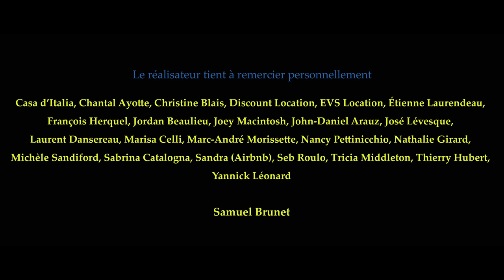Le Doctorat / The PhD (LGBT short film)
One boyish psychology student. One control-freak boyfriend. And one f**king PhD.

CAST & CREW

Félix Emmanuel - Bruno
Charles-Aubey Houde - Jonathan
Zoé Lajeunesse-Guy - Mathilde

Producer / Writer / Director / Sound Designer - Maxime S Girard
Co-Producer - Max Walker
Production Manager - Tabatha Sedano
1st Assistant-Director - Antoine Rail
Unit Manager - Romane Wingerter
Script Supervisor - Miguel Plante
Cinematographer / Colorist - François Herquel
1st Assistant-Camera - Simon Larochelle
2nd Assistant-Camera - Mathilde Lytwynuk
Production Designer - Susan MacQuarrie
Costume Designer - Sophie Valcourt
Props Master - Mérédith Gonzalez-Bayard
Art Direction Assistants - Ingrid Wilken, Mariane Roy & Allan Das-Neves
Makeup Artist - Mélissa Lardanchet
Sound Recordist - Marc Olivier Chouinard
Gaffer - Sager Singh
Grip - Geneviève Boiteau
Editor - Charles Parisé
Sound Editors - Hélène Théberge & Samuel Gagnon-Thibodault
Sound Mixer - Alexis Pilon-Gladu

A Sarbacane Films Production

FESTIVAL SELECTIONS

Shorts That Are Not Pants, 2020
Image + Nation, 2020
Cinema on the Bayou, 2021
Vancouver Short Film Festival, 2021
KASHISH Mumbai International Queer Film Festival, 2021
Flickfair On Demand Film Festival, 2021